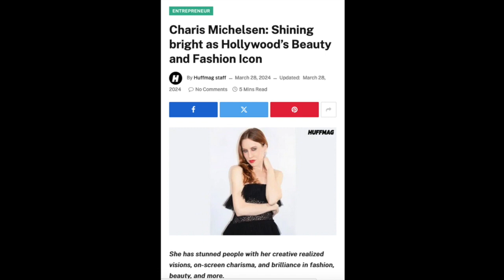CHARIS MICHELSEN WAS FEATURED ON THE COVER OF HUFFMAG & NAMED "HOLLYWOOD'S BEAUTY AND FASHION ICON"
Charis Michelsen was featured on the cover of HUFFMAG and in an article titled “Charis Michelsen: Shining Bright as Hollywood’s Beauty and Fashion Icon.”

Photography: @danielweber_photography
Hair: @hairbysylvie @brightonsalonbeverlyhills
Makeup: @charismichelsen_official

Charis Michelsen wears earrings by Veronica Tharmalingam and BCBGMAXAZRIA’s Lilia Pleated Ruffle Lace Mini Dress in black. *This garment is from the RENTstyle X Charis Michelsen luxury collection